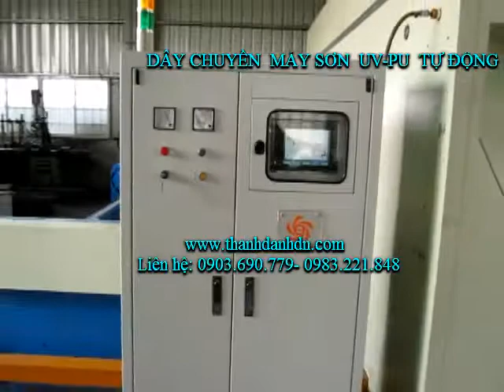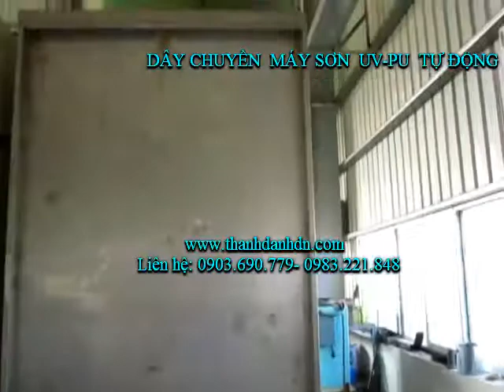MÁY CHẾ BIẾN GỖ-DÂY CHUYỀN MÁY SƠN UV-PU TỰ ĐỘNG- CÔNG TY THÀNH DANH: LH-0903.690.779